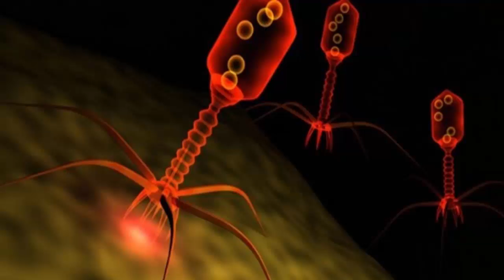अब रोबोट करेगा इलाज ओर लड़ेगा चुनाव ! Now the robot will contest the election